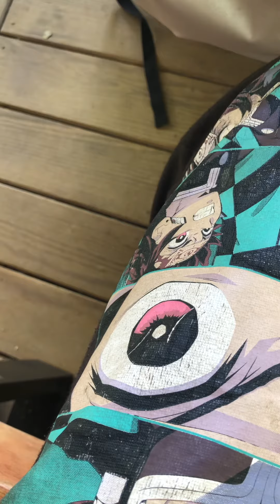What do eyes see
What do 👁 say